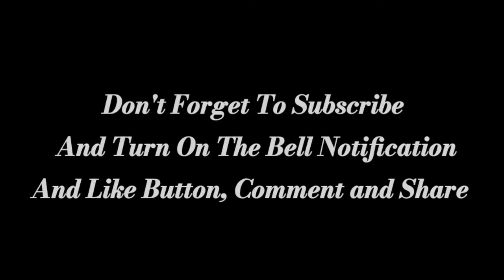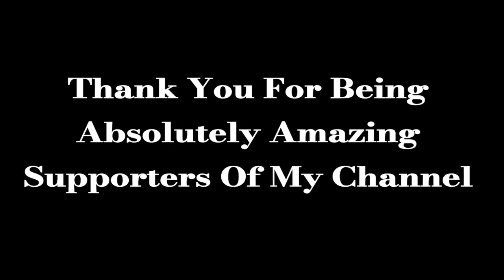Fire 🔥 Intro and Outro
Pay Attention to Your Support System

Hey, I'm LB the Owner of Four Corners Custom Products a small Home-based Business...
Entrepreneur Mogul Tycoon

Gaming Chair Office Chair Desk Chair Massage

ReArt Cutting Mat Variety 6 Packs for Silhouette Cameo 4/3/2/1 - Strong, Standard, Light Grip, 12in X 12in X 3 Packs, 12in X 24in X 3 Packs.

Please Watch the Previous Video and Check Out the New Premiere...
Follow Me on All social media.
🚨Amazon StoreFront Link Below🚨
Four Corners Custom Products
We're Not just any old T-shirt Business we also carry Masonic and OES Products...